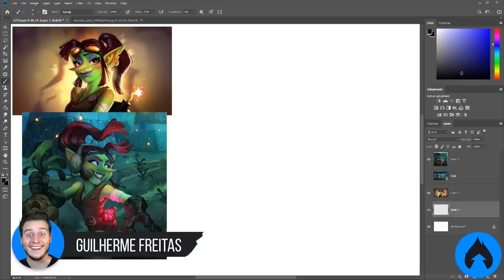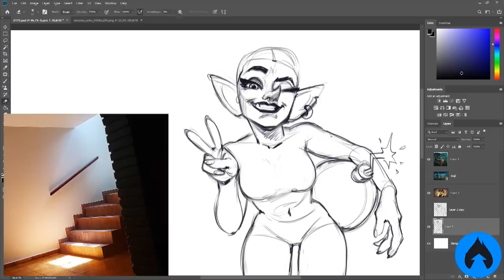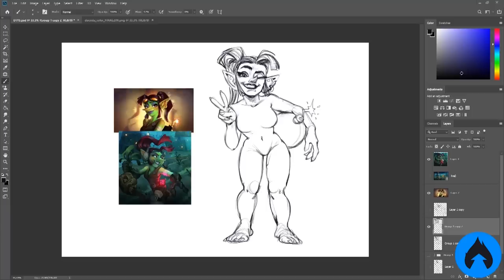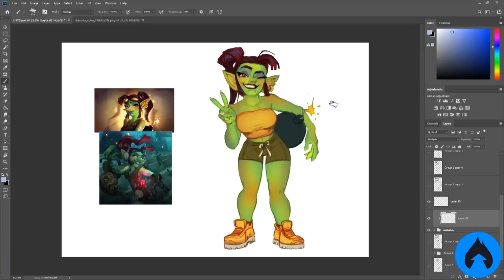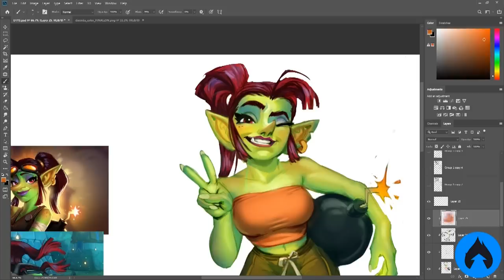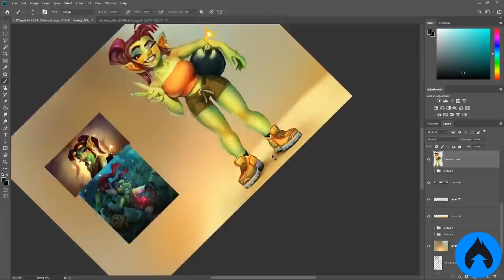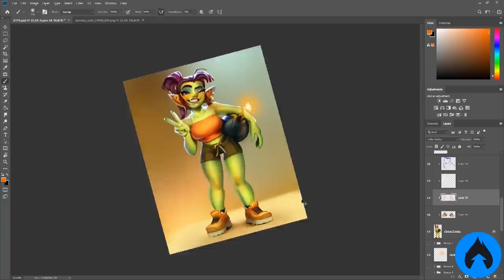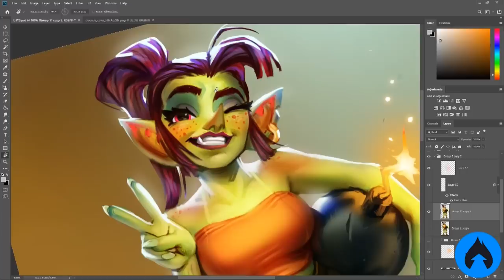Como uma ESCADA me ajudou a PINTAR melhor?